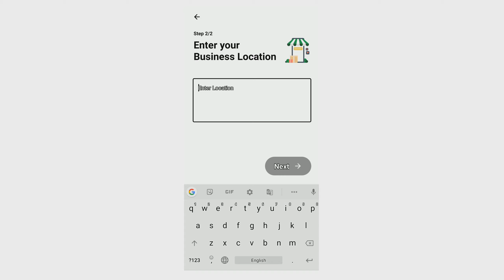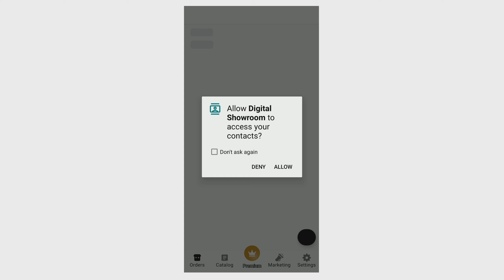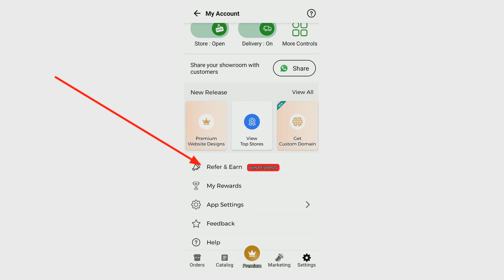Refer And Earn | instance withdraw in 10second with proof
*Its 100% genuine method with proof*

 *Per refer you will get 5rs only in 2min*

please Follow All steps otherwise you can't get your reward.
आप सबसे अनुरोध है की पूरी स्टेप्स फ़ॉलो करें वरना आपको कोई भी रेफर का बेनिफिट नहीं होगा |